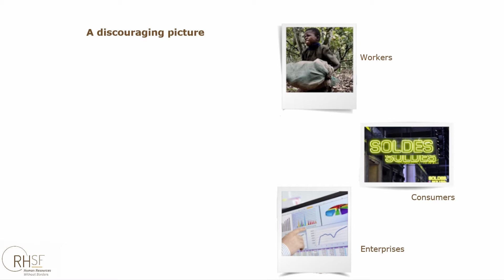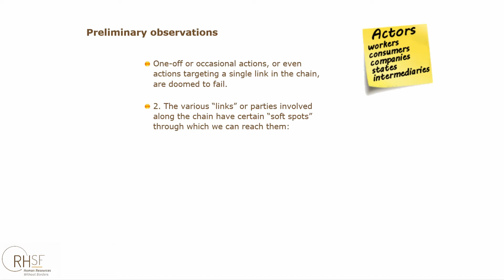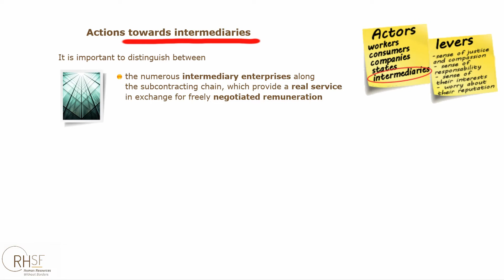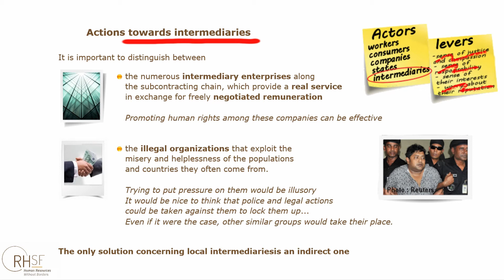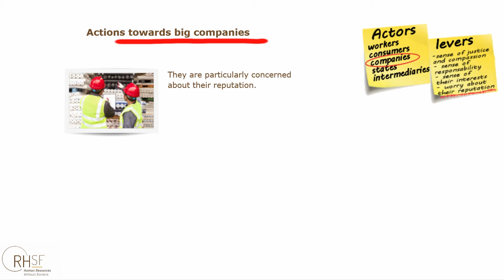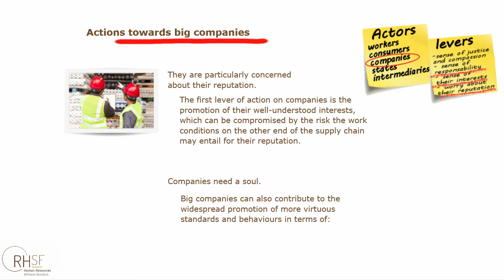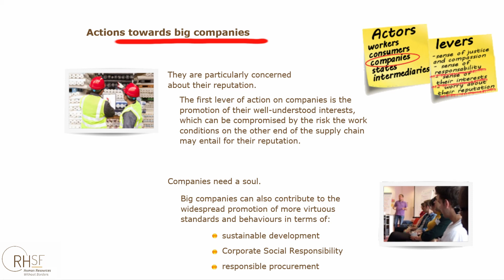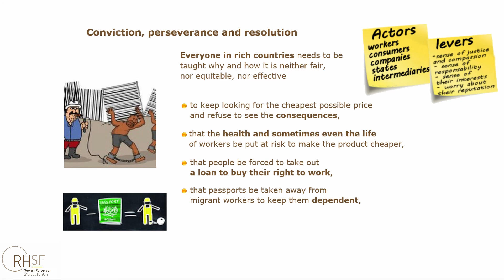What can be done?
Everyone, at their own level, can do something against child labour and forced labour in supply chains.

And you, as a citizen, as a professional or as a consumer, do you know how you can contribute?

There is no fatality.
Their future also depends on us.